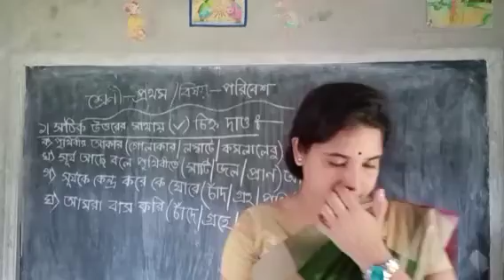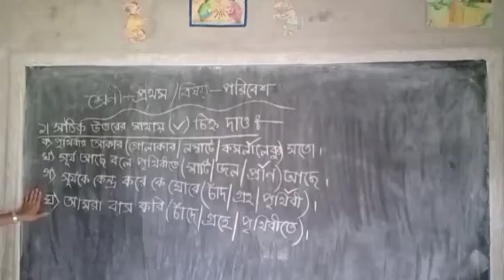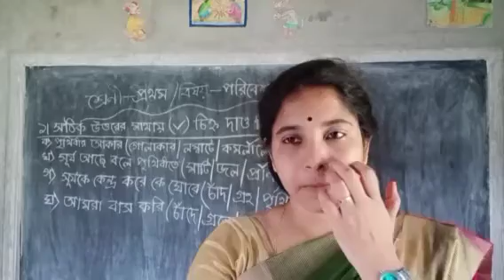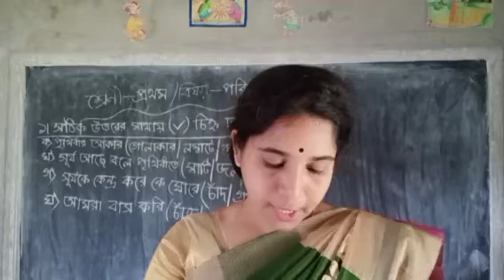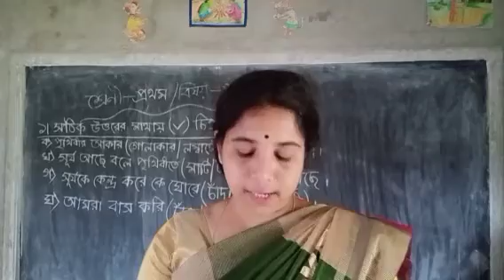🦚🦚প্রথম শ্রেণীর পরিবেশ 🦚🦚